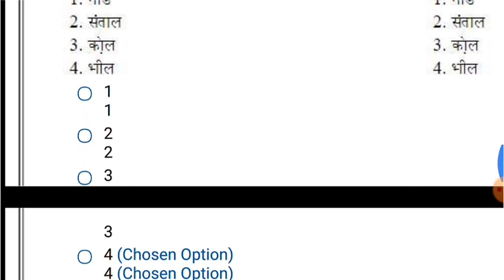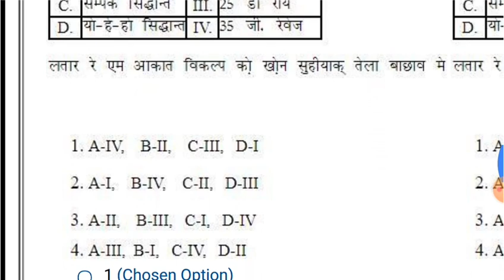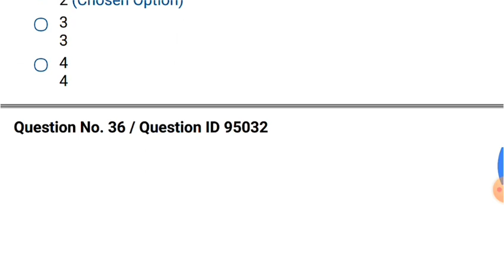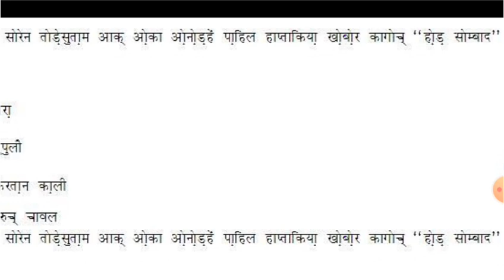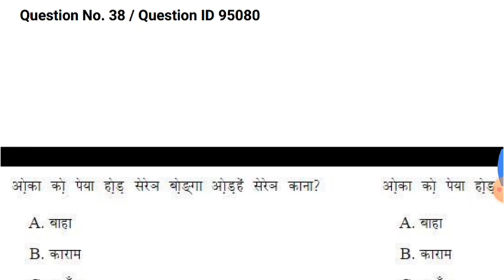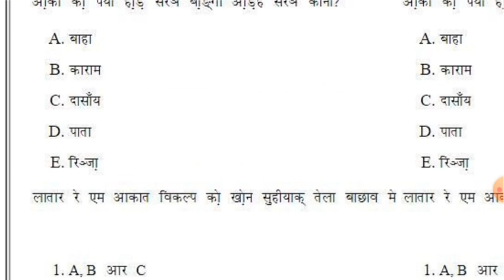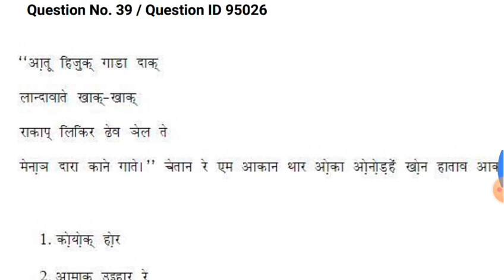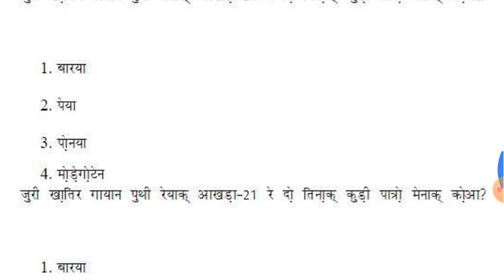Santali paper -2//Net Question//31 to 40//2023 Question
Santali
Question
31to 40

UGC Net Question 2023
Santali Question

Question
Link -Ugc Net Santali Question
Paper -2

Syllabus.

December -2013
Santali Question Paper - 2

December - 2013
Santali Question Paper - 3